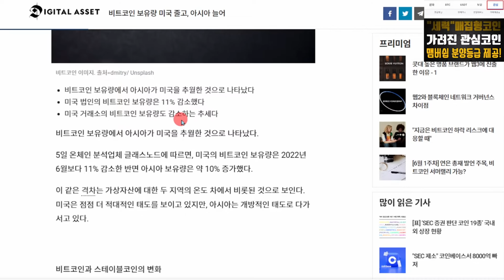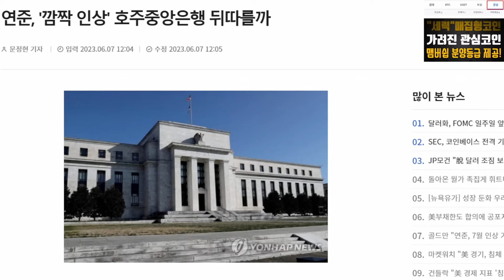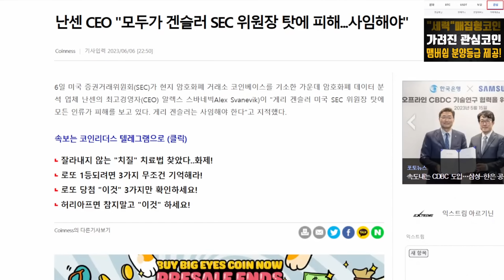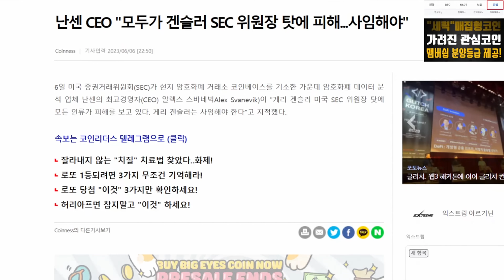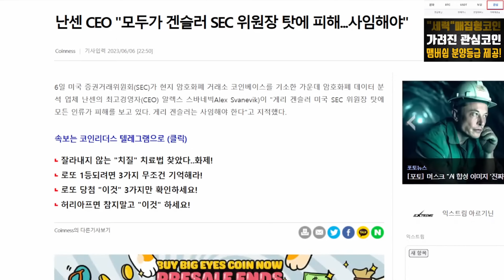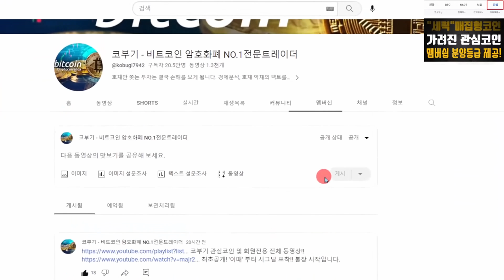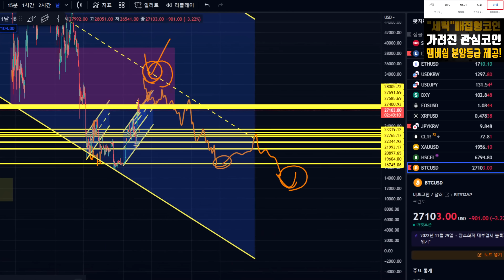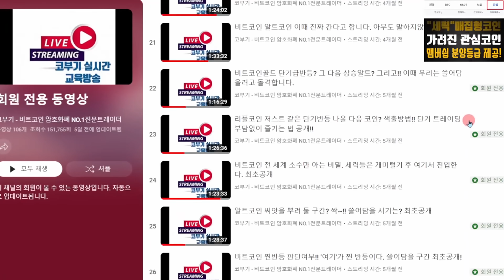비트코인 금리동결과 안하보다 중요! 게리겐슬러는 사실 코인 투자자다.